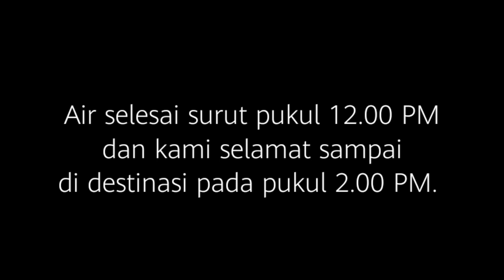Air Sungai Banjir Naik Lebih Paras Ekzos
Takut plug basah